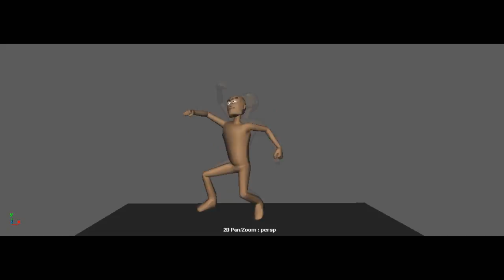End of Jevik Pt 3???? | Final Update I promise (Need your input!) (GONE CANCELLED)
sorry for rambling I suck at speaking off the dome